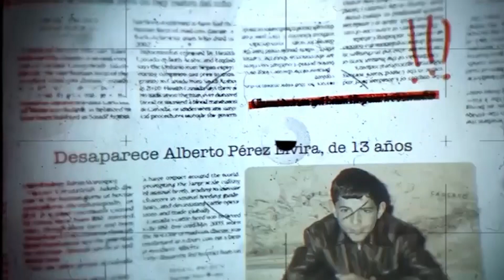La desaparición más longeva de España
Su hermana Belén Elvira, mezzosoprano y pupila de Plácido Domingo, no pierde la esperanza de encontrarlo: "Si alguien lo robó o asesinó, a nosotros nos robó la infancia y nos ha matado en vida"